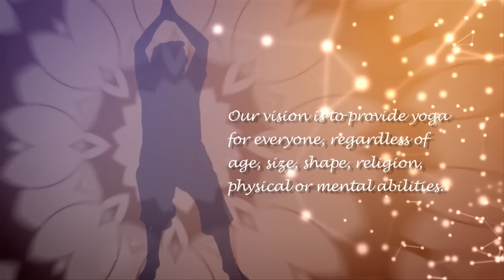Atma Center and Satyananda Yoga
Our vision is to provide yoga to everyone regardless of their age, size, shape, religion, physical or mental abilities.

Yoga is more than exercise.  Classical yoga incorporates practice for the body, energy, mind and spirit.  Whether you are stiff or flexible, experienced in yoga or have never taken a class, we work with you to optimize your experience. incorporates practice for the body, energy, mind and spirit.  Whether you are stiff or flexible, experienced in yoga or have never taken a class, we work with you to optimize your experience.